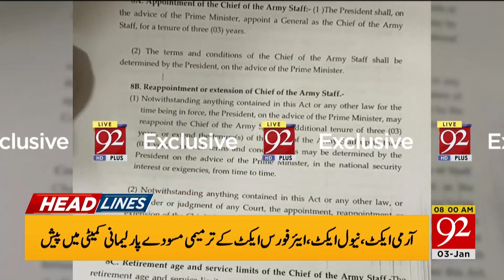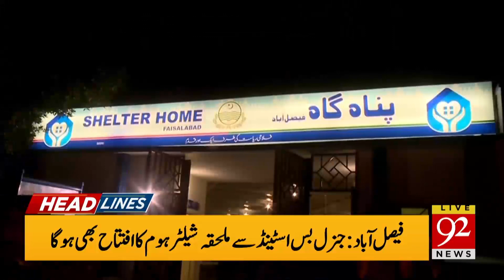News Headlines | 08:00 AM | 03 January 2020 | 92NewsHD